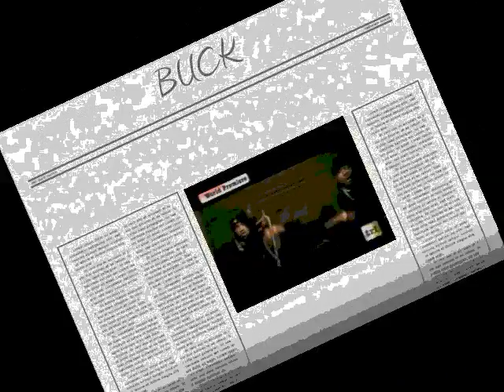[HIP HOP VIDEO]: "PULL UP TO DA LIGHT" ft .YOUNG BUCK {REMIX} by MERLIN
Merlin Beats.com is a BEAT Store...

And *ShowCase* ...

for Some of The Fastest Rising Stars In The Industry!

Hip Hop, RnB, Trap, Pop, Trance, Electro, Dance Beats,

BEAT Packs, from Multi Genres,

Brought to You from Top Producers from ALL Over The World.

THE [NEW HOME] of The *TRiLL MuSIC* MoVEMeNT!* ...